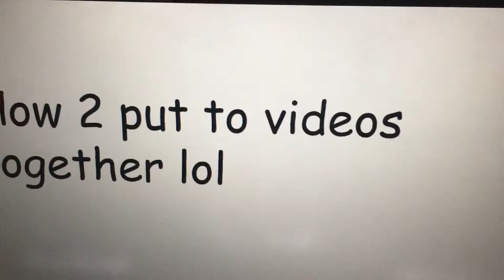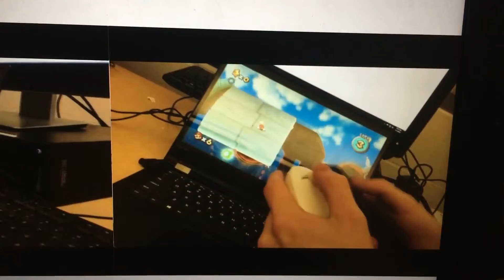We really be out here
I also played melee with a pro controller. I won every time, but it was slow af.